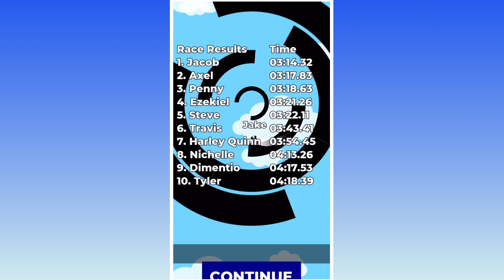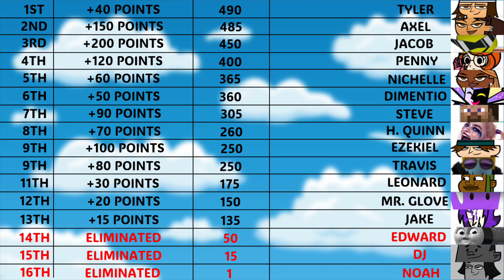Marble Mayhem (Episode 4)